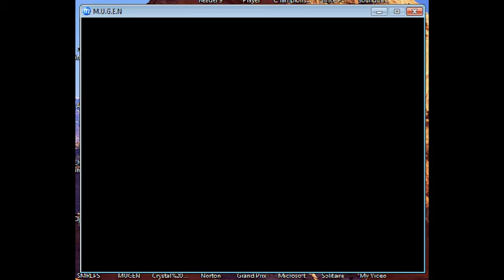Stargazer1331 Random Mugen Battle #67: Rosemary & Perfect Cell vs. Homero & Better Kung Fu Man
In Battle 67, we have Rosemary and Perfect Cell vs. Homero and Better Kung Fu Man.  This battle was good.  It was one sided, but entertaining.